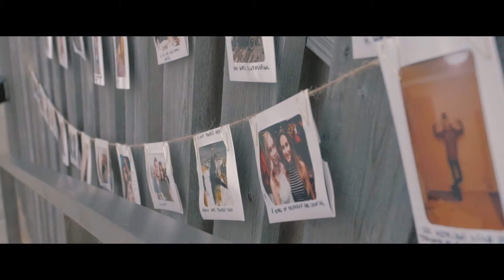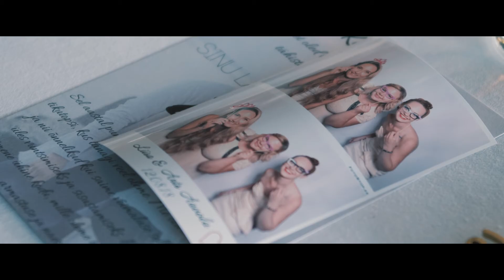Liisa & Ants long wedding film